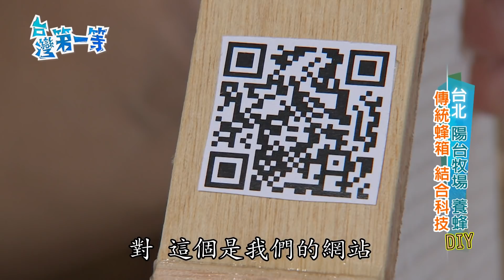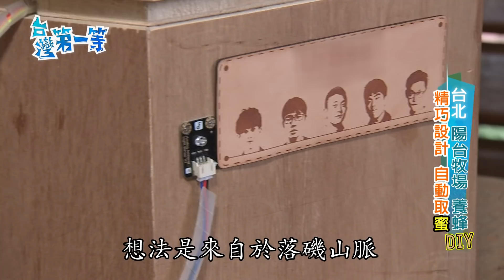台灣第一等【城市養蜂 自產蜂蜜】台北_精選版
都市養蜂就是潮!!!
不但能復育蜜蜂生態
還能自產美味蜂蜜👍